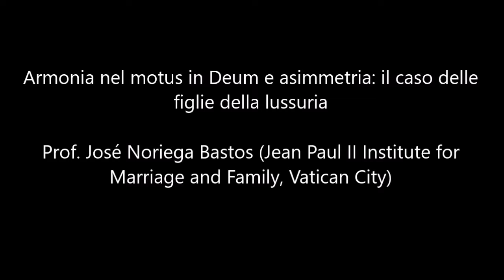Sita6 21 04 17 Armonia nel motus in Deum e asimmetria, il caso delle figlie della lussuria